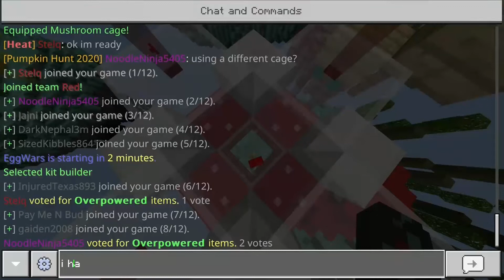The Eggwars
Playing eggwars with peeps